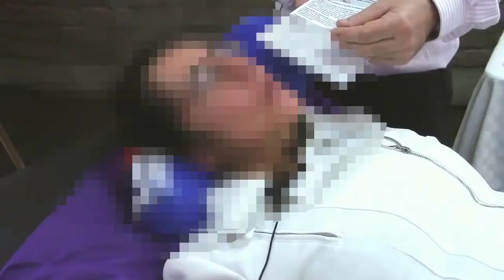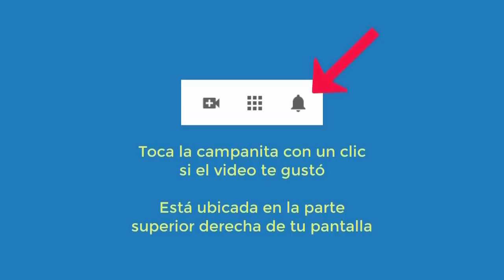3514 Aurelio Mejia. Espíritu divertido se queja de que la paciente haga tanto decreto y tanto reiki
Hipnosis introspectiva por Aurelio Mejía durante curso de hipnosis en Bogotá, 17 de marzo 2018.